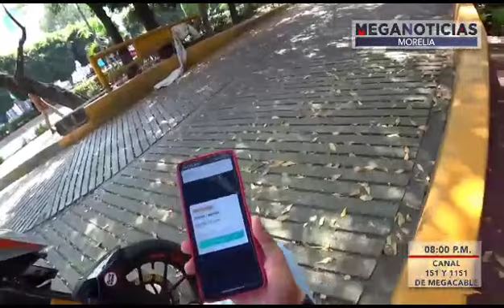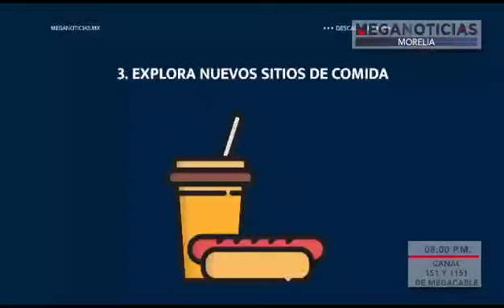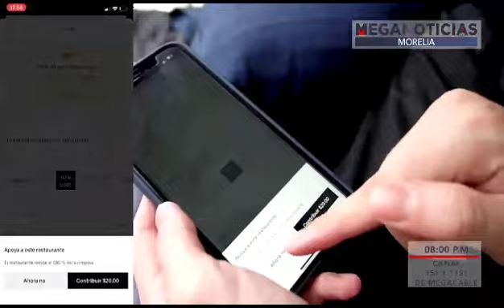Tecnología 💻ℹ️I ¿CÓMO SACARLE MAYOR PROVECHO A LAS APLICACIONES DE COMIDA A DOMICILIO?🛵📲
Durante el confinamiento por la pandemia seguramente escuchaste hablar e incluso utilizaste alguna aplicación de comida a domicilio🛵📲🥡🍟🍕, muchas de ellas siguen ganando terreno y cada vez son más populares. Por si acaso aún no las utilizas, te daré algunos consejos útiles para que les saques el mayor provecho.